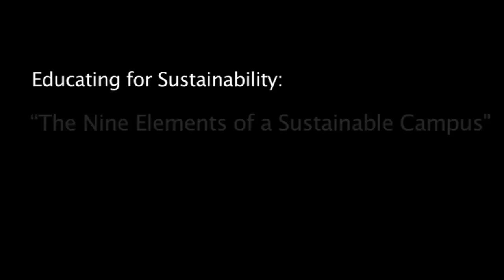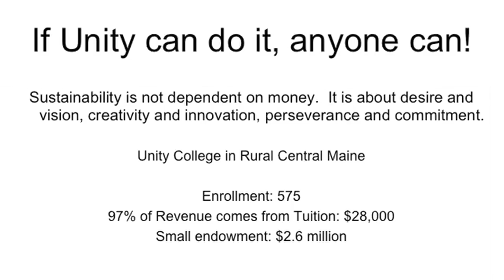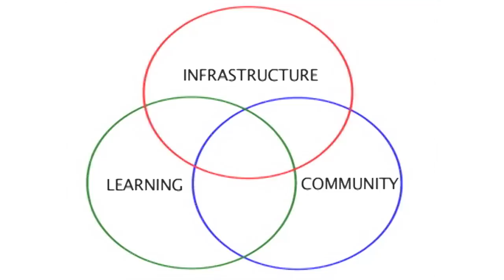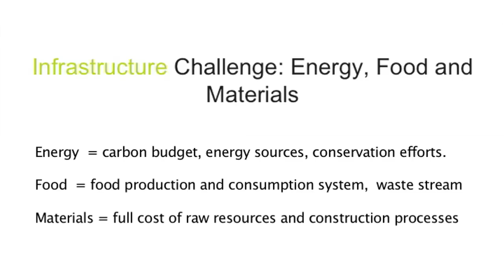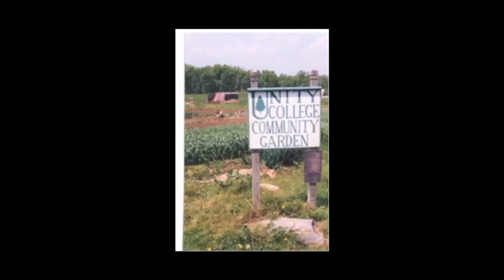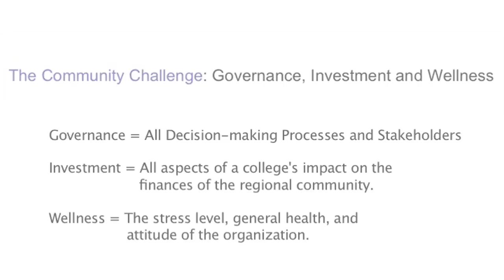Educating for Sustainability: "The Nine Elements of a Sustainable Campus" Pt. 1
a lecture by Dr. Mitchell Thomashow, President of Unity College in Maine, on "The Nine Elements of a Sustainable Campus". Sustainability is a response to three extraordinary and interconnected challenges--biodiversity loss, species extinction, and climate